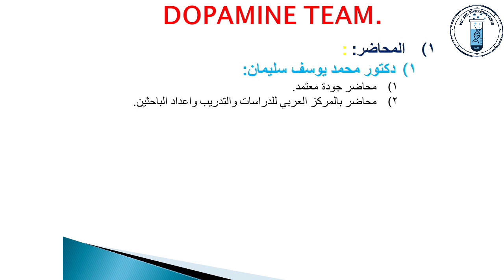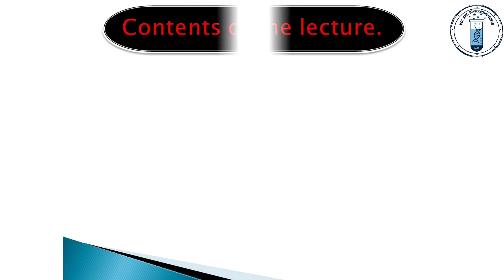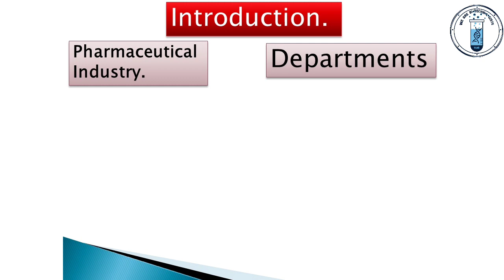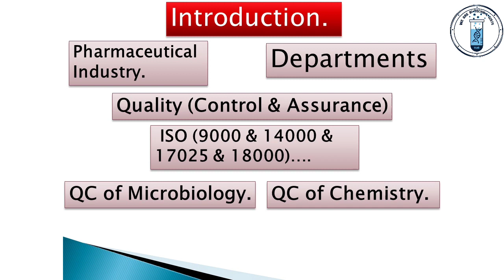0-10 | Quality Pharmaceutical industry course - introduction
الكورس 10 محاضرات ودي المقدمة
في كورسات تانيه كتير على القناة تقدر تشوفها مجانيه بالكامل